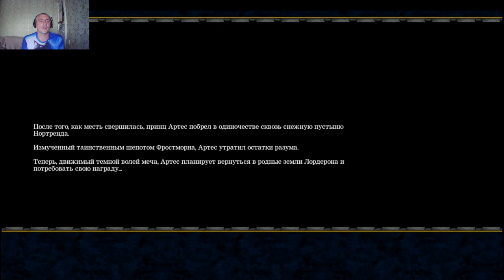Warcraft III #4 Обмен на душу !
Первая часть порадовала тысячи поклонников ещё в далёком 2002 году и до нашего времени продолжает усовершенствоваться во всех аспектах. События данной части серии будут разворачиваться спустя двенадцать лет после истории первой второй серии, где ты сможешь поиграть ещё за две дополнительные расы. Помимо Орды и Альянса, у тебя будет возможность отлично провести свободное время в компании Эльфов, либо же поучаствовав в составе жуткой Нежити. Ещё одним дополнением стало такое нововведение как игровой процесс уникальных героев, которые будут обладать уникальными способностями и умениями, а также будут получать опыт после победы над вражеской силой. Геймплей в целом был значительно усовершенствован, это же касается и графической составляющей, которая максимально приблизилась к реальности.